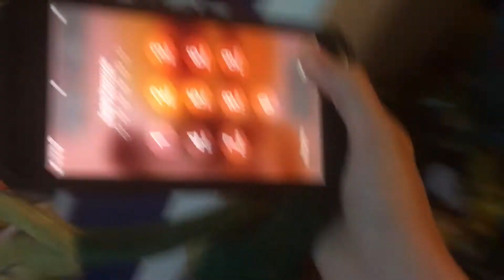Salad Fingers Shoots a Place Up